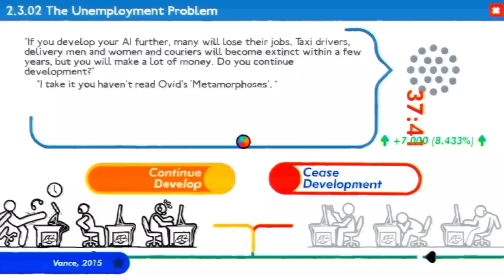the game knows Alpharad too well...